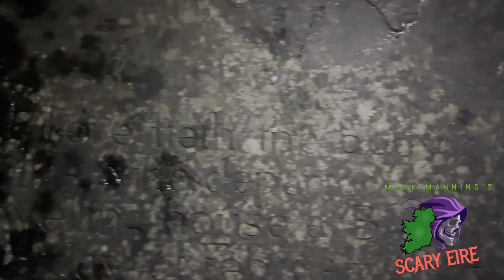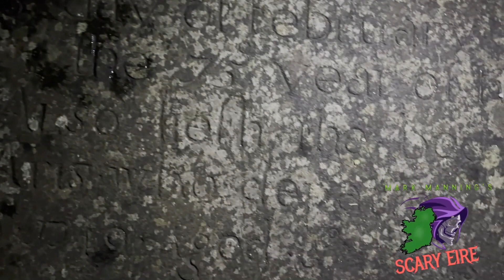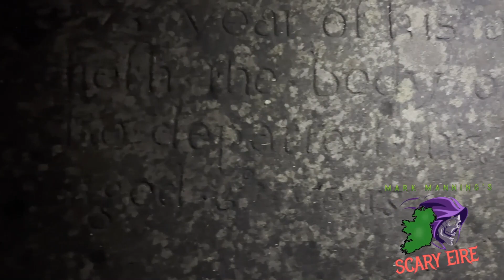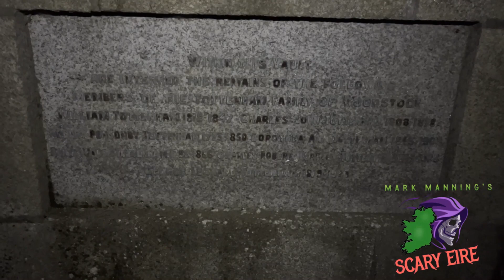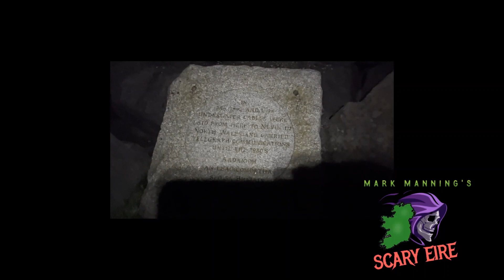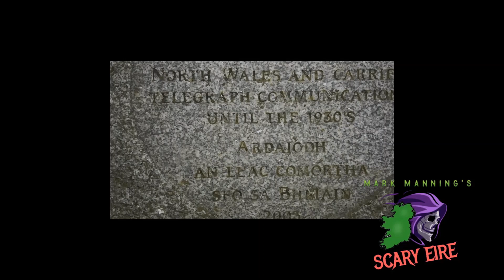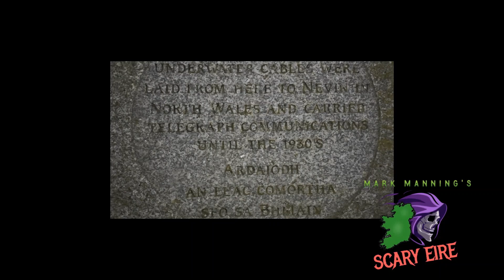SCARY EIRE (Ireland) A nocturnal county Wicklow ramble. Graveyard ,old telegram (historic) site etc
A bit about this channel followed by a sample of voiceovers for clients I've had the pleasure of working with.